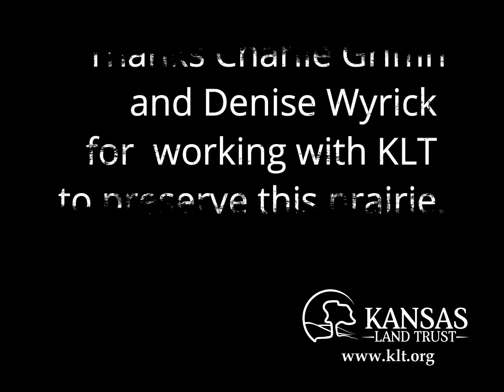Griffin Wyrick Prairie May 2020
The Griffin Wyrick Prairie north of Manhattan, Kansas is protected by the Kansas Land Trust. This Flint Hills landscape include prairie grasses and forbs and an oak-hickory forest.